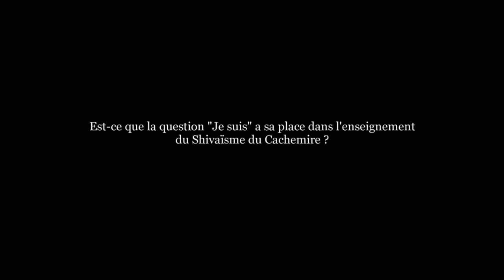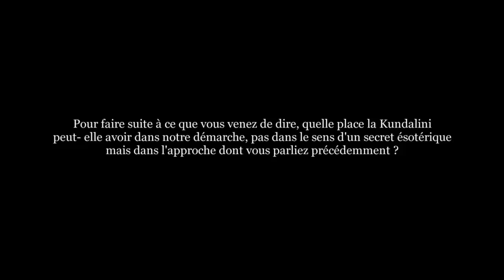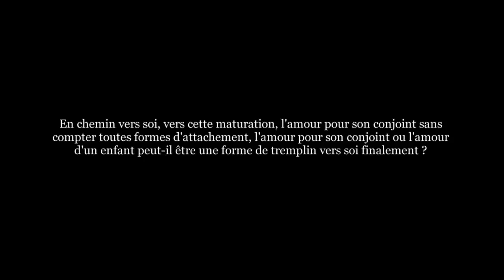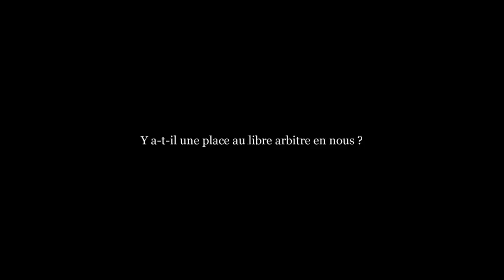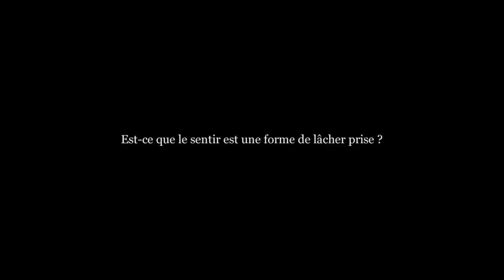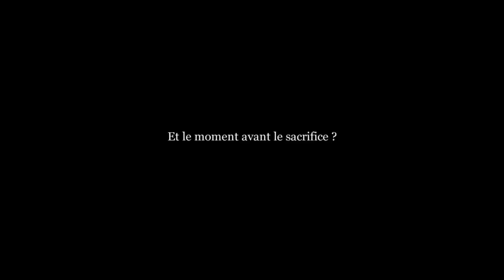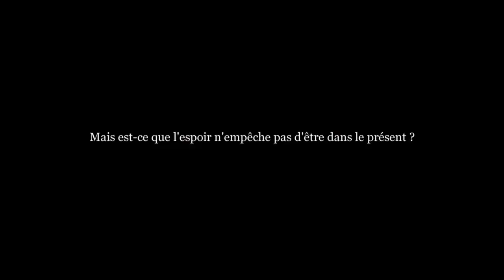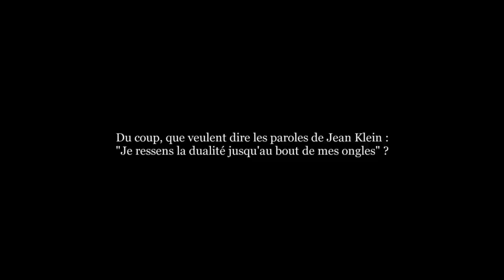Éric Baret Yoga de La Non Dualité 15/11/ 2019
Yoga de La Non Dualité Exploration avec Éric Baret à Marseille Entretiens du 15 novembre 2019 réalisés lors du stage organisé par flying teapots au grenier du corps